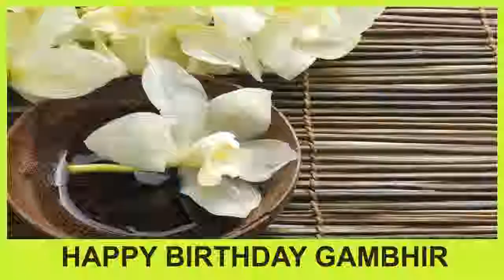Gambhir SPA - Happy Birthday